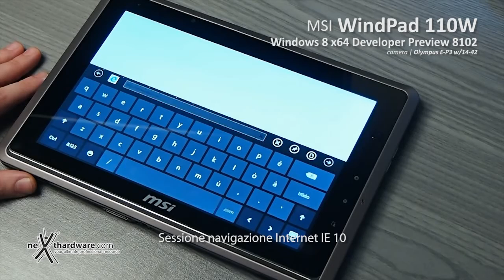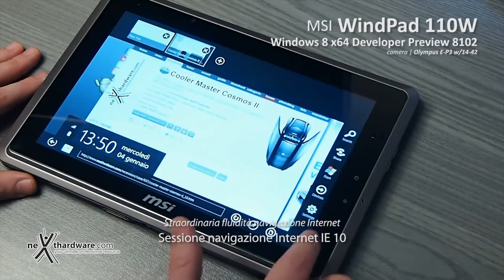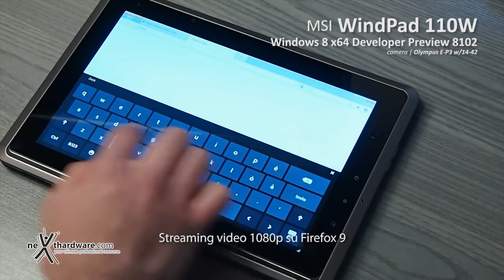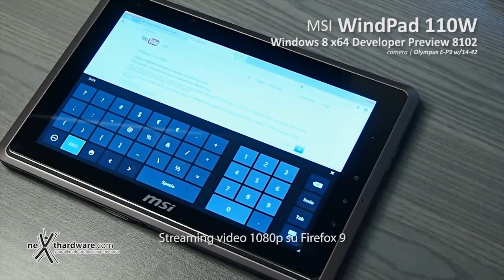MSI WindPad 110W - Prova Windows 8 Developer Preview 64bit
Video prova del tablet MSI WindPad 110W con Windows 8 Developer Preview